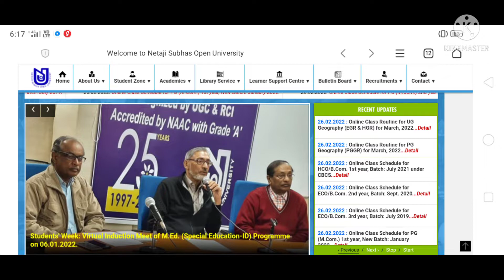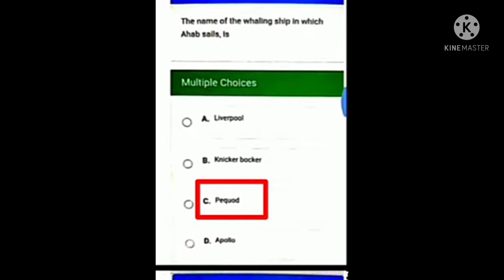NSOU Offline Final Exam 2022// Online Assignment for UG, BDP &PG Students.